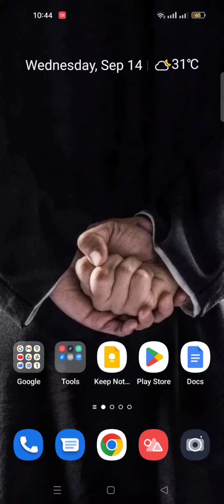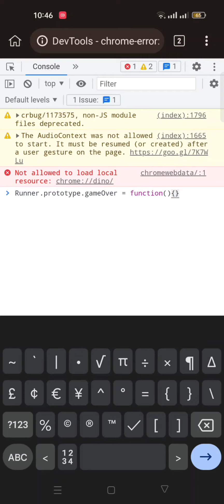Hacking the chrome Dino game using Mobile phone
how to hack the hidden google chrome dinosaur game
what is the end of the chrome dino game
hack dino game code
google chrome dragon game hack